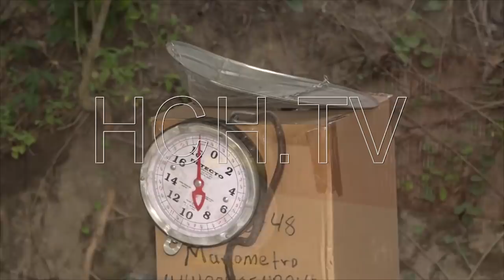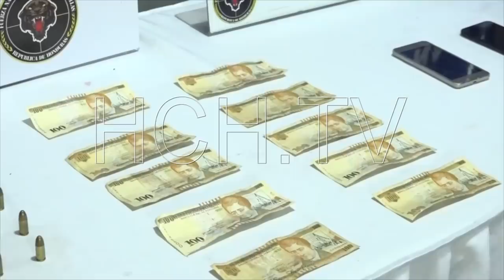Varias detenciones y desmantelamiento de narcolaboratorio vinculado a "El Porkys"